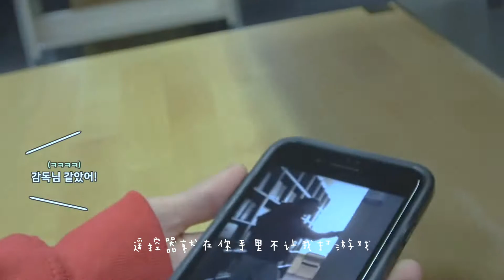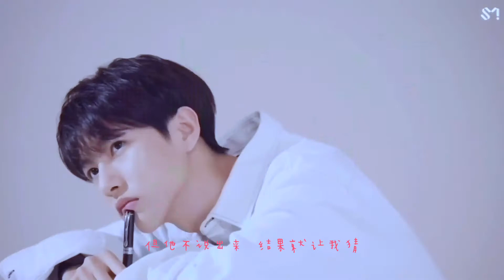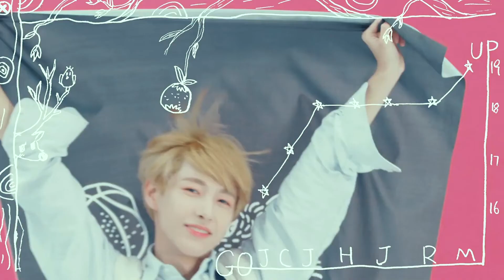[FMV][NOREN]TELL ME WHAT TO DO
song: 到底要怎么样 by Lilghost 小鬼王琳凯